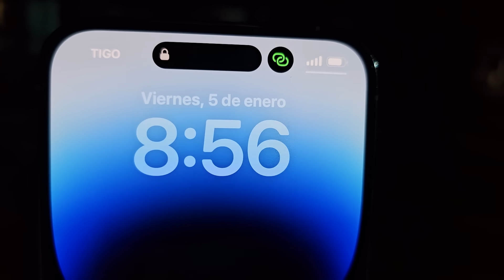URGENTE, Súplica Ayuda Para Su Hijo